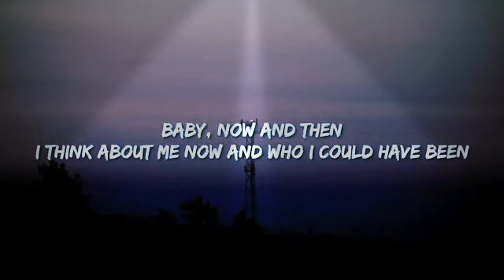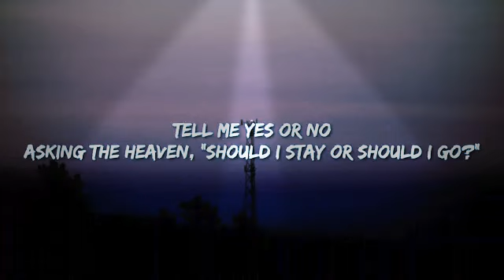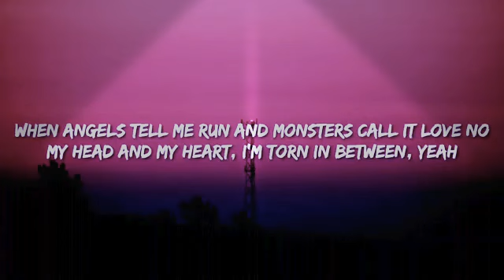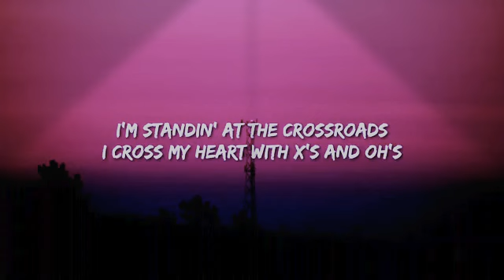Ava Max - My Head & My Heart😍 (Lyrics)😍Official Song